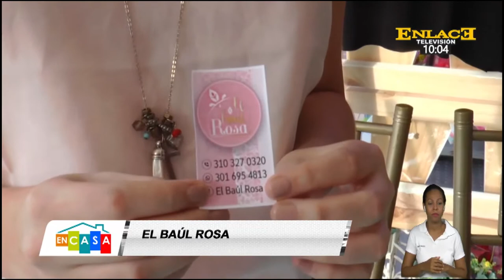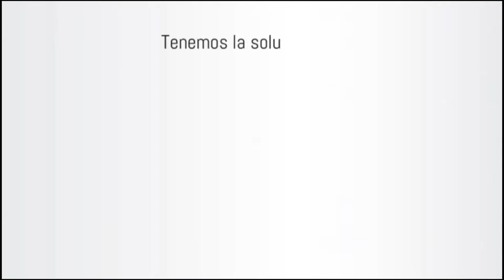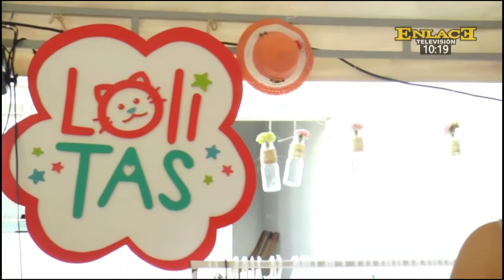El fin de semana se realizo el traspatio de Juana